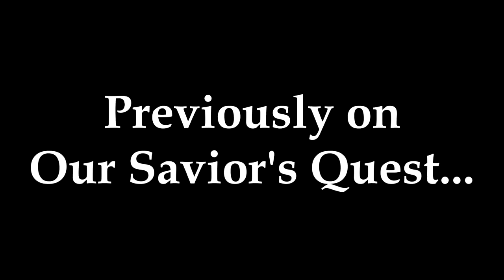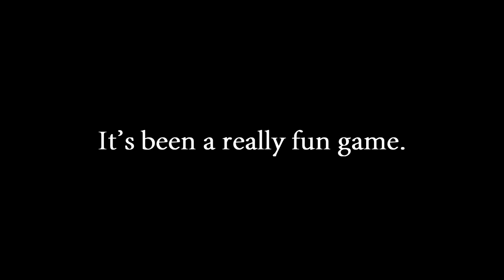Let's Play Fallout 4 Part 8: Low-Hanging Fruit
I could pick them with my foot if I wanted to.